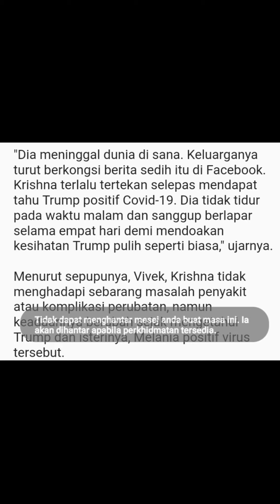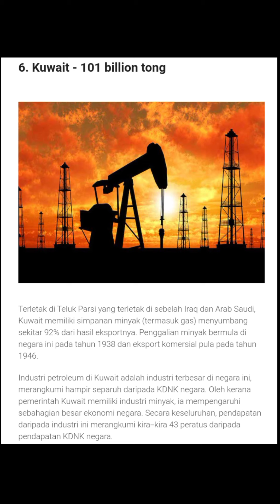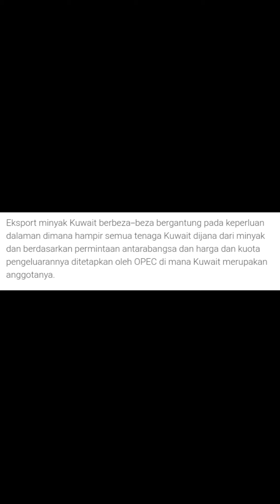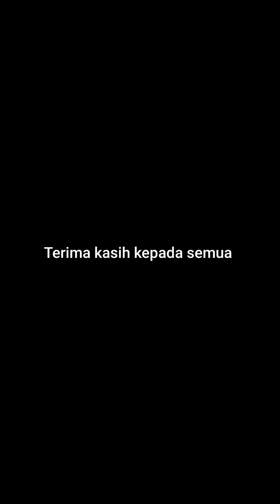temui ajal kerana terlalu puja trump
informasi terkini temui ajal kerana terlalu puja trump